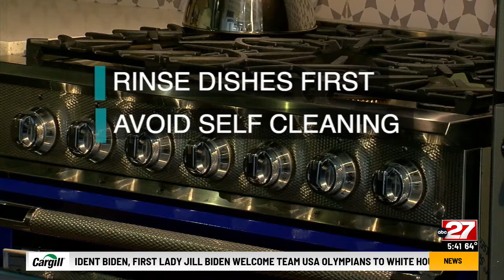Don't Waste Your Money: Longer lasting appliances